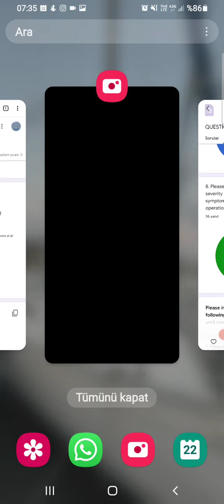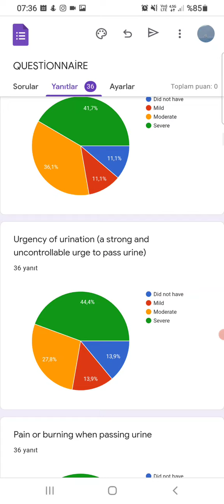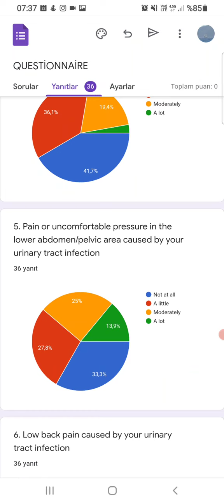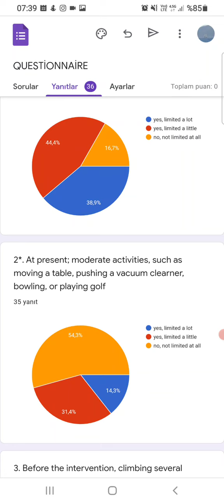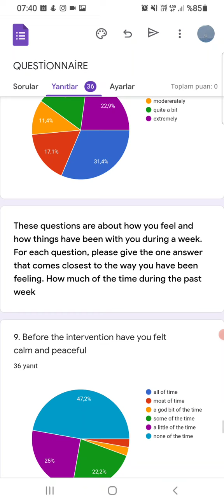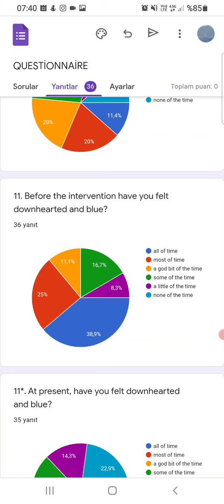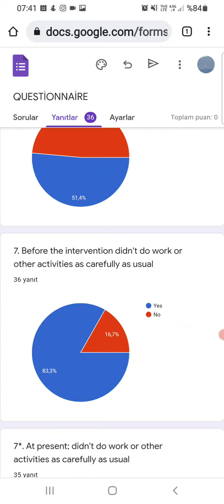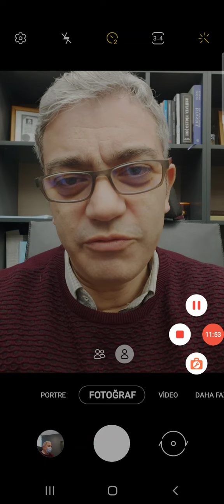Initial results of first 36 patients that we performed bladder fulguration for Chronic UTI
Lets plan your next holiday in Turkey and get rid of this chronic problem forever.

📲 Have an online consultation with Dr. Cuneyd Sevinc for 100 Euro for detailed information and to discuss if you are a right candidate for this treatment

We are collecting data from our bladder fulguration group now. Altough 3 months is very early to make a comment about the success rate, we want to share everything very openly, clearly and transparently ASAP. We will improve this questionnaire and send it again at 6th and 12th months. We can roughly say the response rate to be around 56% for first 3 months. I see 2 reasons for this. First one is 3 months is too short for a chronic disease to heal completely. Second reason may be: the initial patients coming were the most difficult ones. Most of them had the inflammation not only in trigone but also spreaded to other parts of the bladder. Unfortunately this condition seems to be impossible to be estimated before the procedure. I hope the results will be better for all of our patients soon.